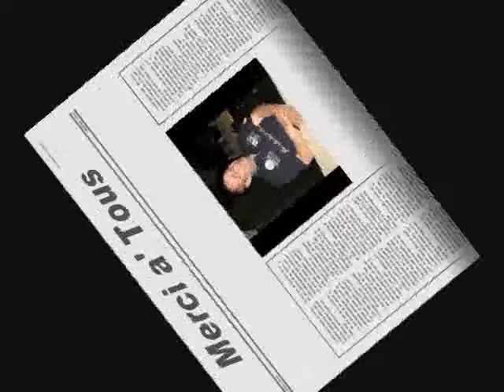POPCORN - Roy Orbinson - the Actress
!Bonjour à toutes et tous popcornparty
zaterdag / samedi 29 juni / Juin 2013
soul-cargo
dommekensstraat 7
9240 zele
WITH Dj Jeff ( champou - popcorn) & Dj L.E
reuze parking - inkom gratis
un grand parking - entrée libre